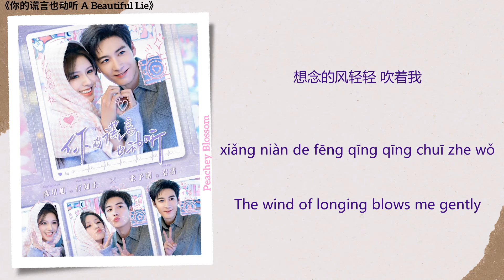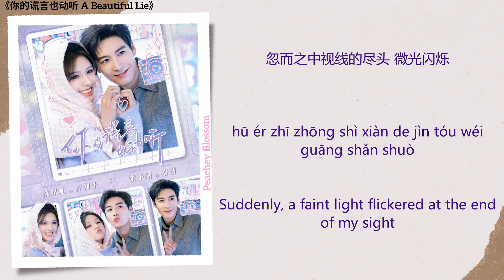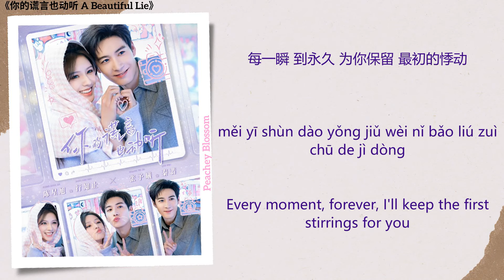Stars in Your Eyes - 茜西 (Qian Xi)《你的谎言也动听 A Beautiful Lie》Chi/Eng/Pinyin lyrics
Song Name (歌名): Stars in Your Eyes
Singer (歌手): 茜西 (Qian Xi)
Drama Name (电视剧名字):《你的谎言也动听 A Beautiful Lie》